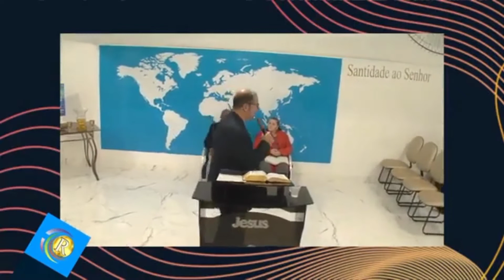Libertação das Drogas e Cura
Testemunho da minha libertação das drogas e o milagre de cura que eu recebi 🙏
compartilhe com alguém que tem familiares nos vícios 🙏🙏🙏

Assista e receba vc uma transferência de unção!!!

A unção tem um preço !Podemos obter ela através de  uma vida de santidade busca incessante por Deus,  e através da imposição de mãos  e também honrando aquele que possui a unção. Precisamos não somente desejar a unção mas também mantê-la acesa em nossas vidas. Andar, honrar  e ter aliança  com pessoas que possuem unção é importantíssimo para obtermos crescimento em nossas vidas.